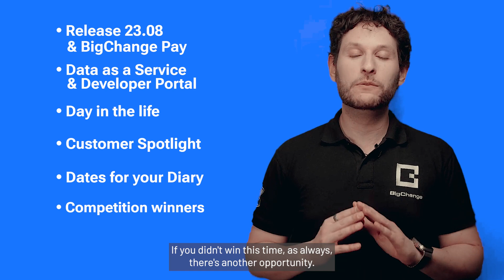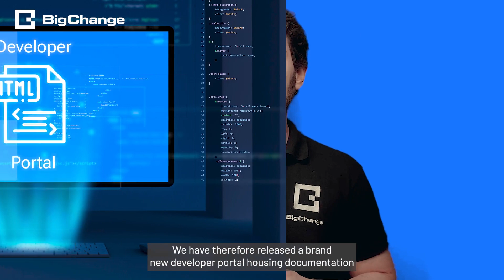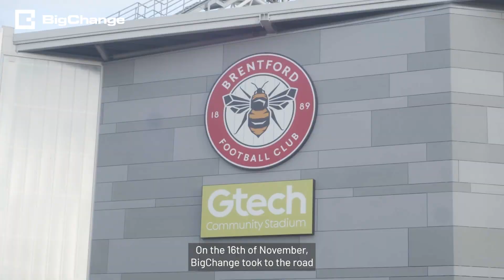BigChange November 2023 Newsletter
Get Ready for another Action-Packed BigChange Newsletter! 🚀🎬

In November edition, we cover:
* Release 23.08 & BigChange Pay
* Data as a Service & Developer Portal
* Day in the life of Sales
* Customer Spotlight
* Dates for your diary
* Competition Winners & New Competition

👇 Chapter markers and links are below.

🎬 Chapter Markers
00:00:00 - Opening
00:00:13 - Coming up in this edition
00:00:43 - Release 23.08 & BigChange Pay
00:01:11 - Data as a Service & Developer Portal
00:02:25 - Day in the life of Sales
00:02:53 - Customer Spotlight
00:03:21 - Dates for your diary
00:04:43 - Last months competition winner.
00:04:53 - This months competition
00:05:35 - Ending